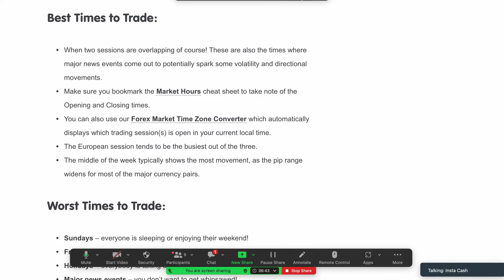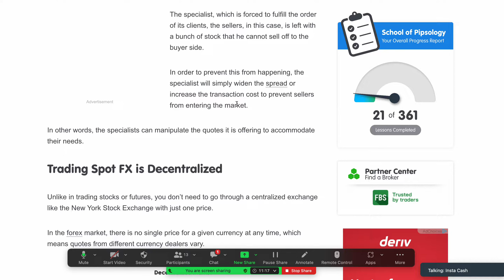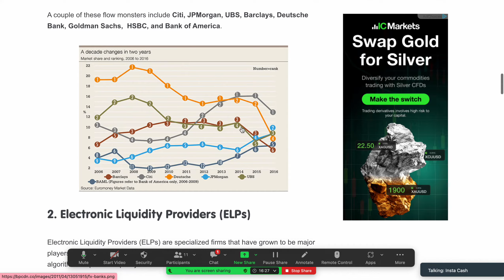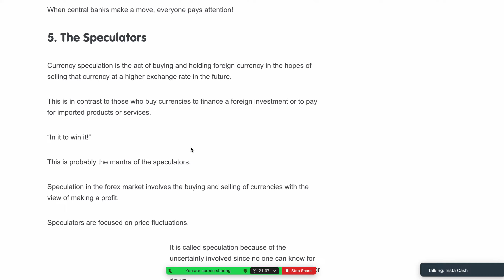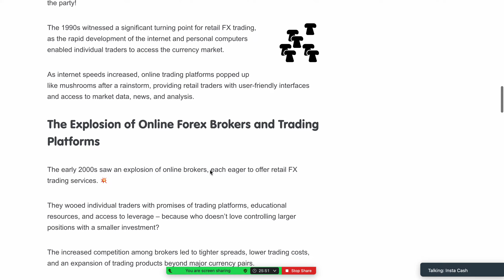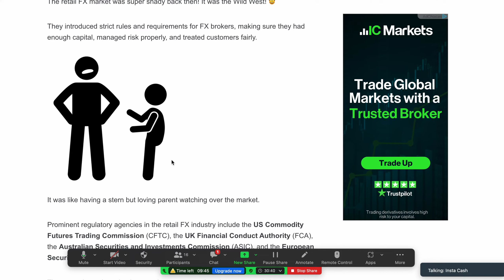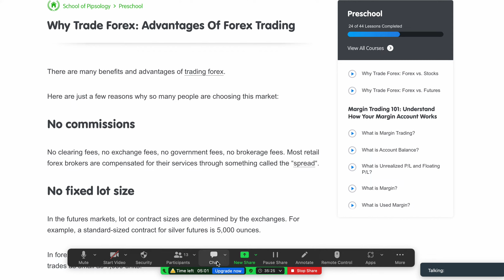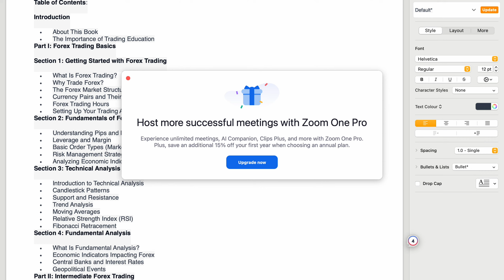Mastering Forex & Cryptocurrency Trading Pt.2 Understanding The Market Structure & The Major Players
Unlock the secrets of financial markets with our comprehensive guide to Mastering Forex and Cryptocurrency Trading! 📈 Whether you're a beginner or an experienced trader, join us on this educational adventure to enhance your skills and make informed decisions in the exciting realms of Forex and Cryptocurrency.
Mastering Forex & Cryptocurrency Trading Pt.2
 Understanding The Market Structure &
The Major Players
Whether you're a seasoned trader or a crypto newbie, our daily updates are tailored to keep you informed and empowered. Don't miss out on the latest crypto trends and opportunities.

Let's navigate the crypto universe together. Remember, knowledge is power in the crypto world, and I'm here to empower you.

OPEN YOUR TRADING ACCOUNT:
CoinW:

By watching this video and engaging with the content on this channel, you agree to the above disclaimer, and you acknowledge that any actions you take based on the information provided are done at your own risk.

TRADE IT, DON’T GAMBLE IT!